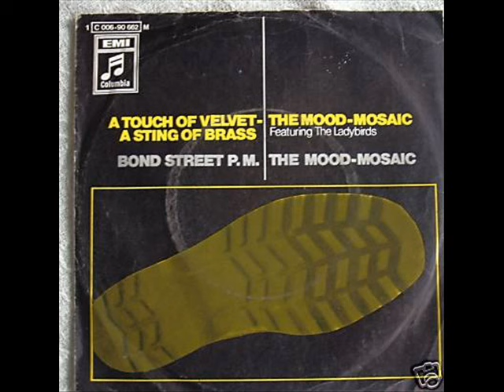The Mood-Mosaic - A Touch Of Velvet - A Sting of Brass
1966 instrumental by The Mood-Mosaic ( Marc Wirtz of `A Teenage Opera` fame )
Backing vocals - The Ladybirds